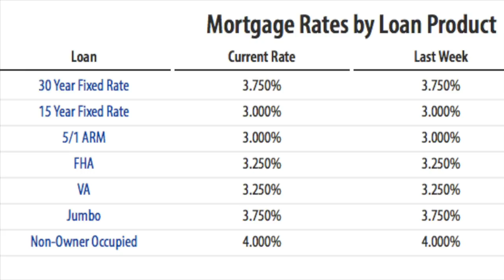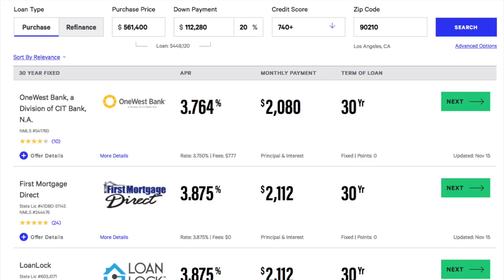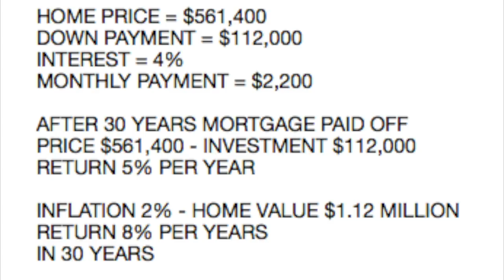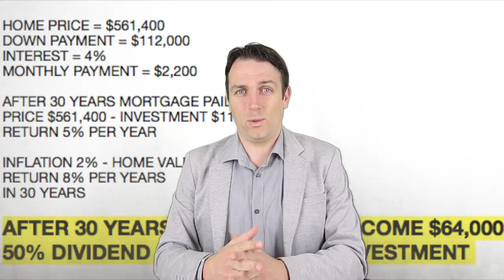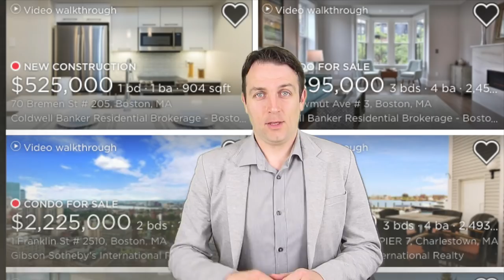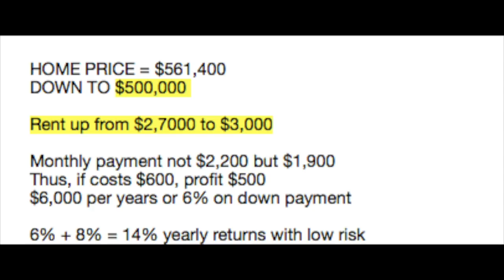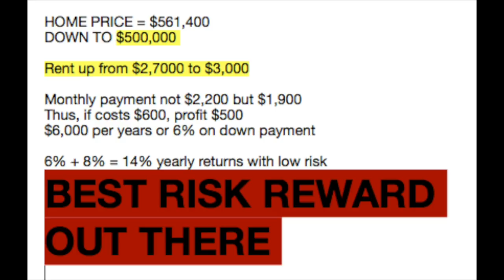5 TIPS FOR REAL ESTATE INVESTING + WHY TO INVEST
I am also a book author:
Modern Value Investing book:

Every investor has to always look for the best risk reward investments out there and I see leveraged real estate as one of the best portfolio diversification plays in this environment. I discuss why it is important to become a real estate investor and how to properly approach such an investment. Investment properties can give you excellent passive income over the long term. I share five tips that I use and find essential for a proper real estate investment strategy.
The best thing is that you invest in real estate with little money as you use debt because that will make you rich! investment mortgages are so cheap now that it is a shame not to take advantage of the low interest rates.